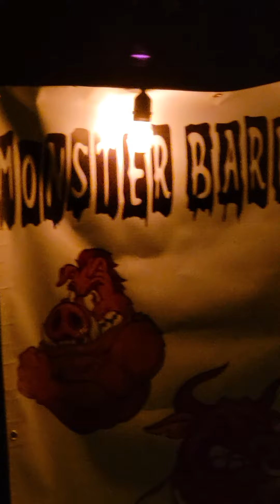Smoked Chicken...did you get your tickets yet?